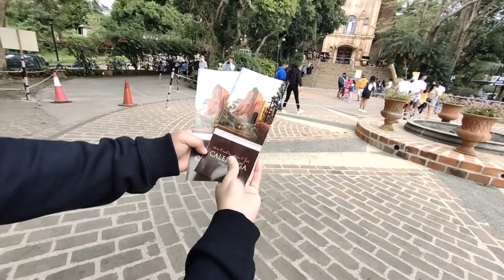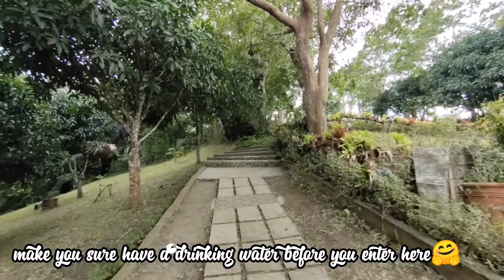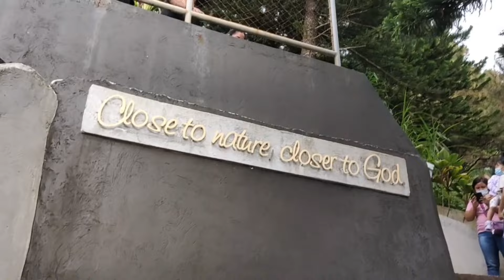Tagaytay tourist spots 2022 |Pasyalan sa Tagaytay Rhacks Joy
Tagaytay tourist spot 2022 | pasyalan sa tagaytay Rhacks Joy
pasyalan sa tagaytay 2022
things to do in tagaytay Philippines
murang pasyalan sa tagaytay